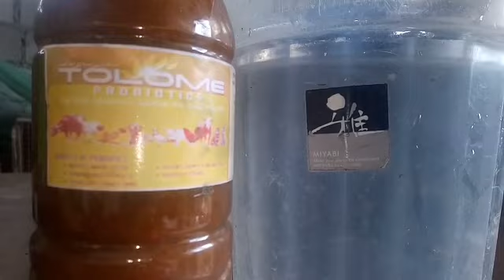APAT ANG INITLOG? | MAPISA KAYA..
BAKBAKERO LOFT TV
IBE FAMILY LOFT TV
FURRY LOFT
PRINCESS LOFT FLYHIGH TV
NHICO LOFT TV
BARAKO LOFT TV
JHONZKIE LOFT TV
JAIPEE SORNIOTV
MANG WILMER TV
JAYWEL LOFT TV
MARLEX LOFT TV
RJ LOFT TV
CLOUDSTRIKE LOFT TV
CHOK PIGEON FANCIER TV
ISKODERO LOFT TV
YUGS LOFT TV
AUSTRIA BROTHERS LOFT
MECCANIZED LOFT
RAFFY'S LOFT
MAC MAC LOFT
AKO SI BROWN GEE
KATU TUKA
STAYFREE STRONG
KAWASAKI LOFT TV
VISTAL LOFT
YK LOFT TV
WELZ LOFT TV
RIDES LOFT
KUYA A TV
NGOLEM TV CHANNEL
PAKNERZ LOFT TV
MAGTALAS LOFT
AZ MARL LOFT TV
CHOK'S LOFT
TATANG LOFT
GARLET LOFT
BATOSAY LOFT
HOMING INSTINCT TV
OFUJI LOFT TV
KAINGGO LOFT
KENN LOFT
BROTHERS LOFT
KALAPATI LOFT
LAKS LOFT TV
LENTOY LOFT
LUCUILA 17
KALAPATERO TV
KALAPTERO LOFT
THE PIGEONALIST
KUYA RALPH
BOBSON LOFT TV
KARATE LOFT TV
WILSON LOFT TV
TALTAL LOFT
AIRECK SANCHEZ
ESGUERRA LOFT TV
ALDREY MAGSINO TV
LOVE SAILA
HARVEY LOFT TV
BRAINNE LOFT TV
TYKN LOFT TV
JAY LOFT TV
A. K. A LOFT
YK LOFT TV
PUNONG MINISTRO LOFT TV
HOMING INSTINCT
MADLA LOFT TV
X MAKINA OFFICIAL

Ingat...